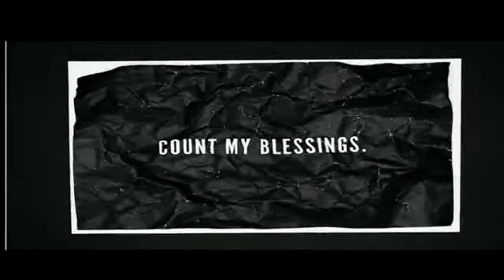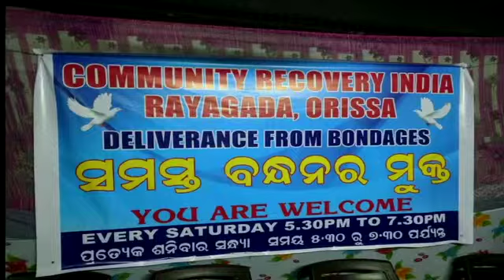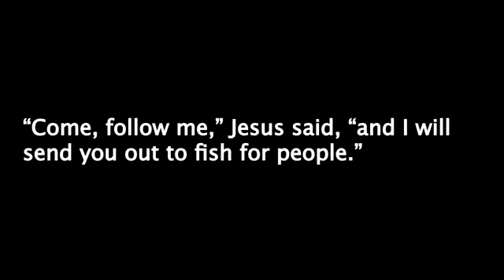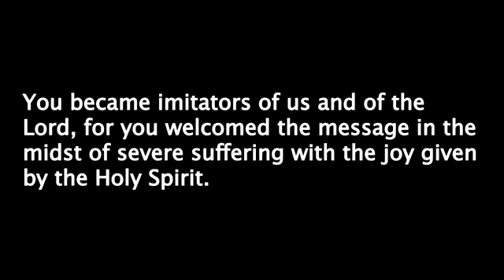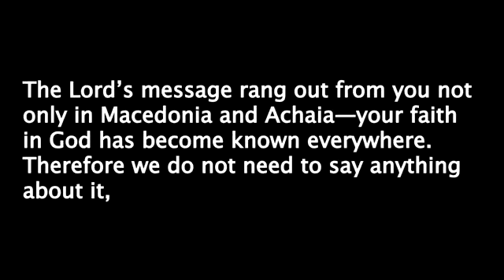3 3 19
Selfless Week 1